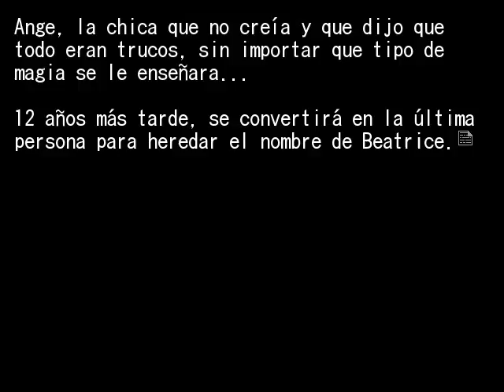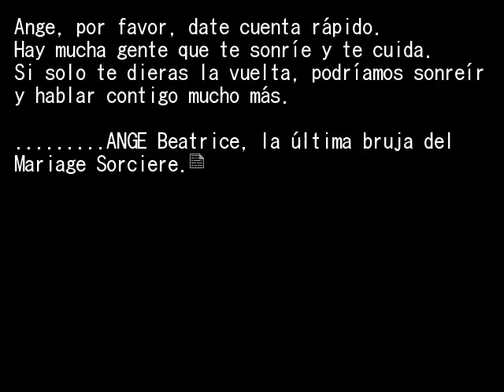EPISODIO 8 PT16